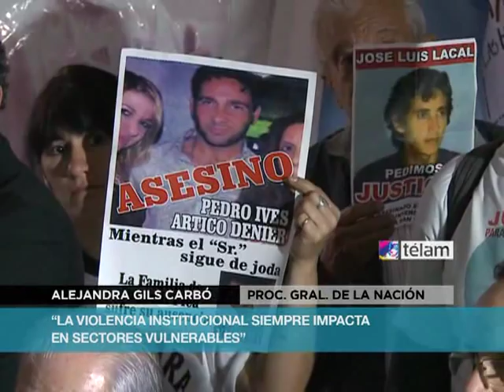Gils Carbó "La justicia para ser legítima debe ser universal"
La Procuradora General de la Nación, Alejandra Gils Carbó, criticó al Poder Judicial argentino por "proteger a ciertos sectores de la sociedad dejando sin protección a otros" y aclaró que la "justicia para ser legítima debe ser universal".
Además, sostuvo que el sistema judicial "no puede llenarse la boca con la defensa de los derechos humanos mientras se tortura en las cárceles y desaparecen jóvenes detenidos", al participar del Encuentro sobre Violencia Institucional que se realizó esta tarde en carpas instaladas en la Plaza de los Dos Congresos.